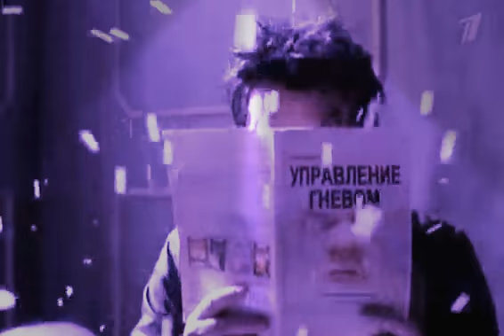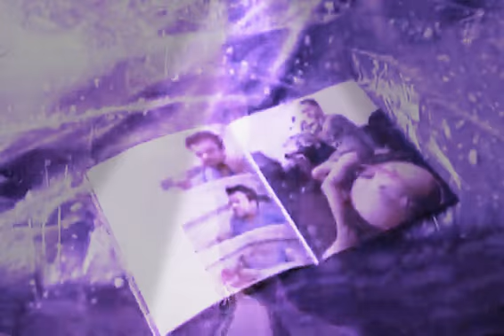24 января 2021 г.